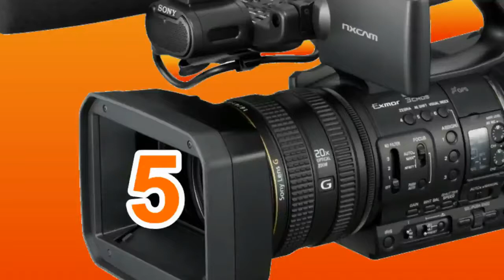27-1-2014. Indslag med Kurt Møberg fra Xpedit i Ølgod..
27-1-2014. Indslag med Kurt Møberg fra Xpedit i Ølgod..